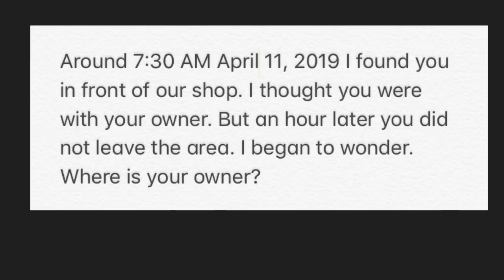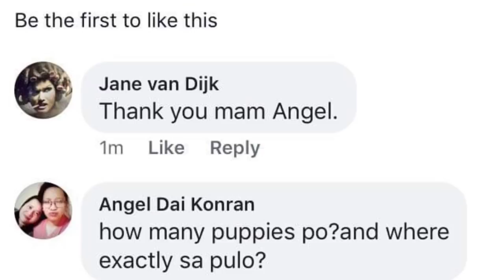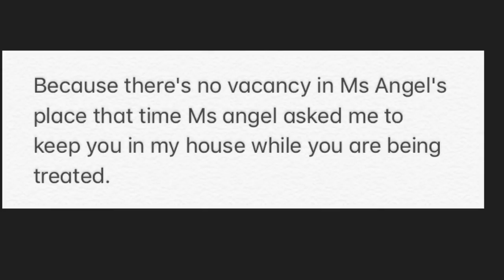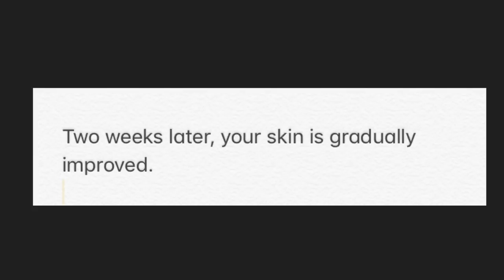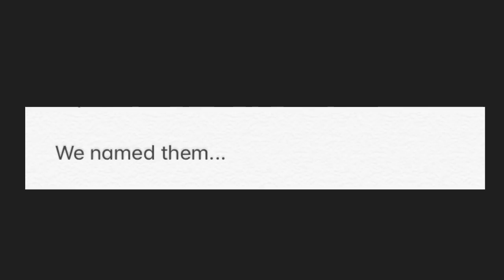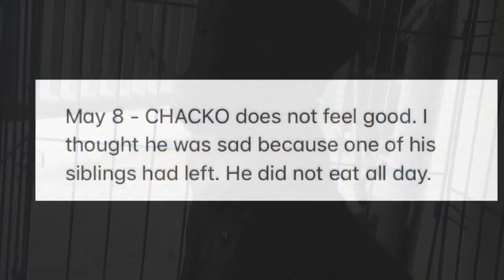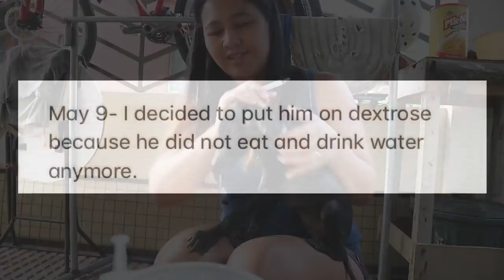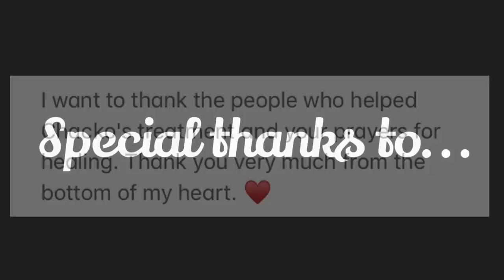Let’s save them 🐶♥️ || Rescued puppies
THANK YOU VERY MUCH TO THESE TWO PEOPLE WHO HELPED CHACKO FOR HIS MEDICATION.

“Let us remember that animals are not mere resources for human consumption. They are splendid beings in their own right, who have evolved alongside us co-inheritors of all the beauty and abundance of life on this planet”
-Marc Bekoff

LOVE, PEACE and RESCUE